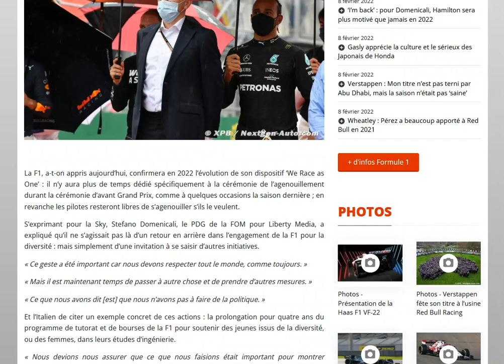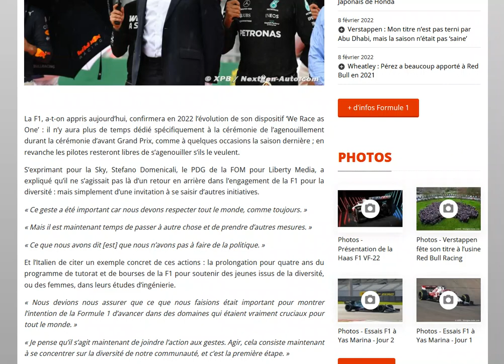La F1 confirme la fin de procédure d'agenouillement des pilotes avant les Grands Prix